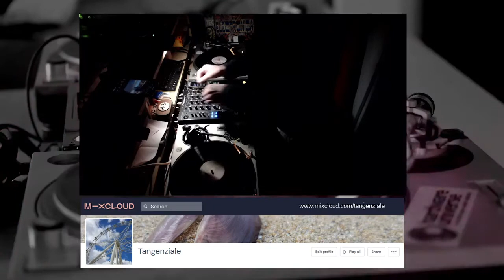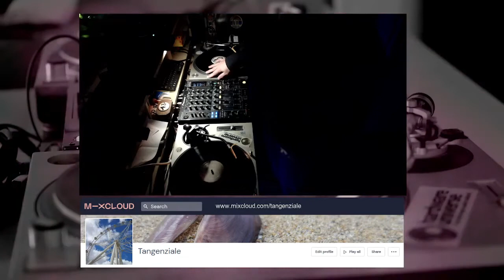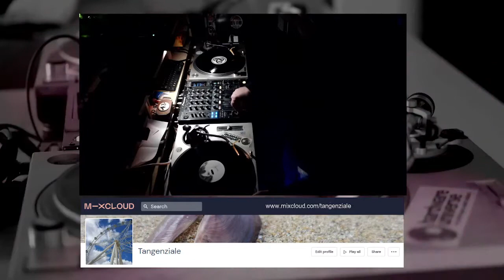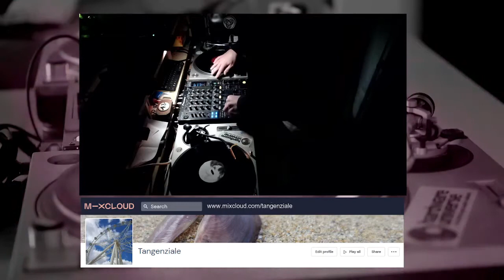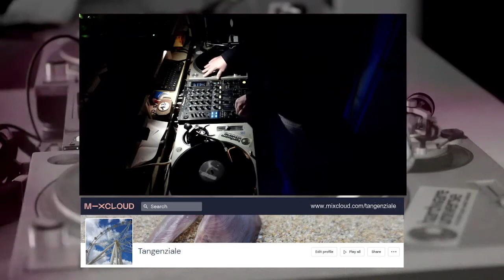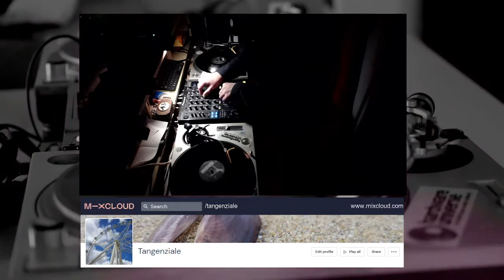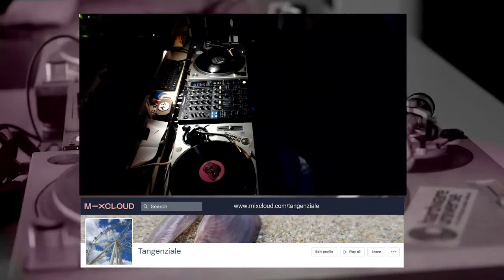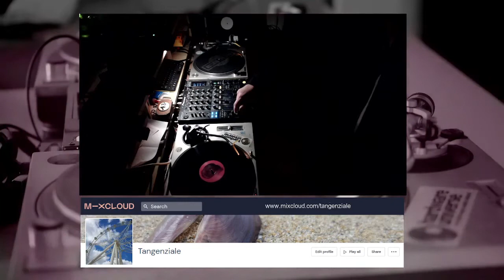Psy Trance - Retro Vinyl Mix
A random selection of 1990s and 2000s era psy trance mixed live on Twitch. This set was unplanned and I was just pulling random records off the shelf so isn't 100% perfect.
I'm aware there are a few tiny audio glitches, for some reason OBS seems to do this and I haven't worked out why.